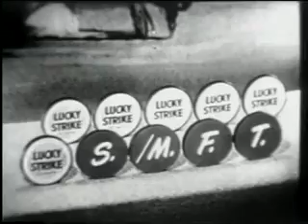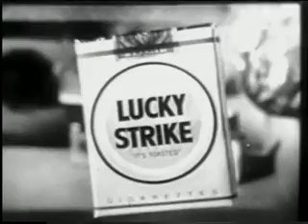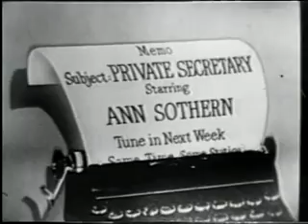Jack Benny Program: Johnnie Ray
Johnnie Ray's contract to appear on Benny's TV show arrives and Jack is horrified by his $10,000 fee. He storms over to Ray's home and offers him $250 instead. Johnny sings "Please Don't Talk About Me When I'm Gone," and "Cry" for Jack and the performance is so devastating, Jack is turned into a helpless bowl of jelly. Jack pays him $15,000.
Cast: Jack Benny ... Jack Benny
Johnnie Ray ... Johnnie Ray
Eddie 'Rochester' Anderson ... Rochester Van Jones
Don Wilson ... Don Wilson
Danny Thomas ... Danny Thomas